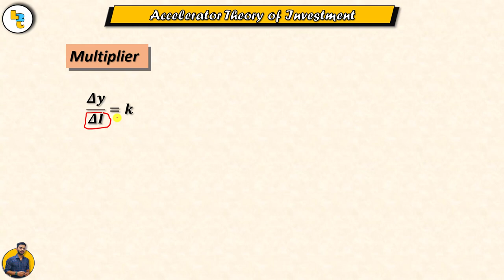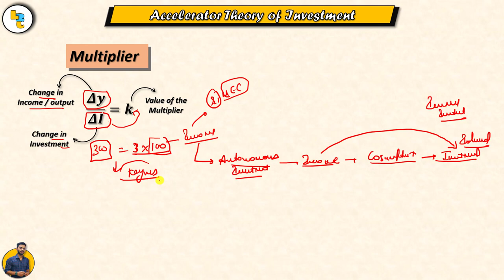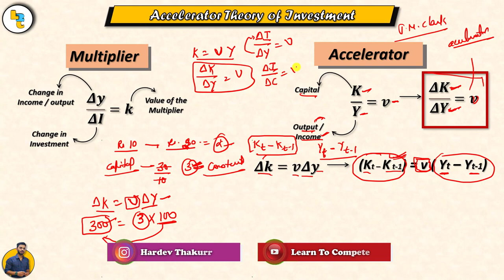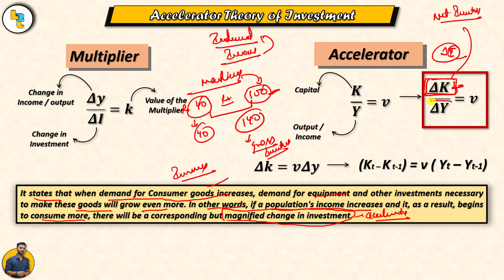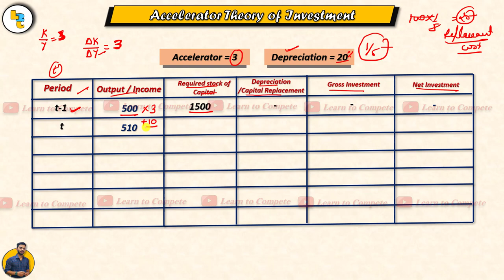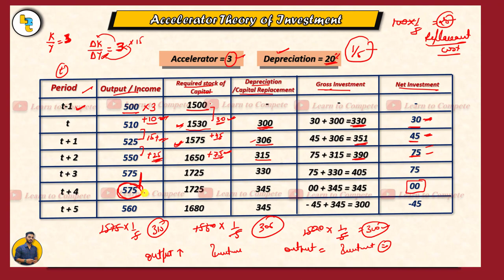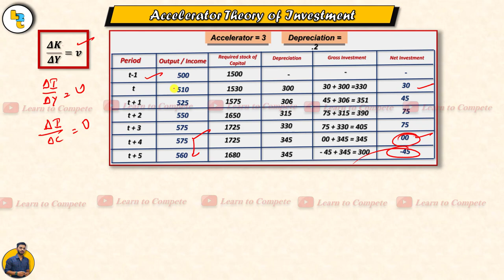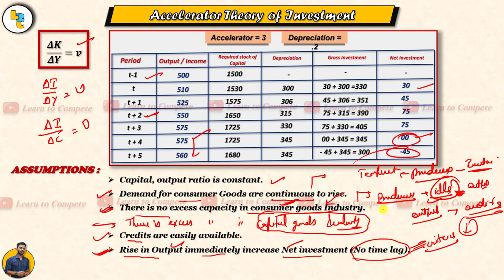#30 Accelerator theory of investment (Accelerator Principle) explained by Hardev Thakur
#30 Accelerator theory of investment Acceleration Principle explained by Hardev Thakur

In this video we have talked about What is accelerator theory of investment  or accelerator principle. we have also talked about who gave this theory and how this theory is different from multiplier. In this video we have discussed a table in which we showed how increase in income or output cause increase in net investment. we have also discussed about the Assumptions of accelerator principle.